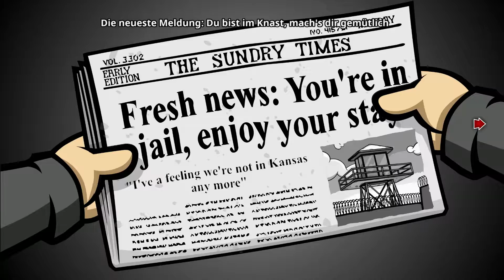Randal's Monday | #26 | Der Alltag im Gefängnis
Let's Play Randal's Monday German Gameplay von InPally

Randal's Monday - Adventure Spiel von Nexus Game Studios/Daedalic Entertainment

Nach der Verlobungsparty seines Freundes Matt wacht Randal an einem Montagmorgen mit einem ausgewachsenen Kater und Matts Brieftasche in seinem Besitz auf. Darin enthalten, der Verlobungsring. Ohne an die Konsequenzen zu denken vertickt Randal den Ring – und zieht so einen fatalen Fluch auf sich. Matt begeht Selbstmord und Randal ist nun gezwungen, denselben schicksalsschweren Montag wieder und wieder zu durchleben, um seinen Fehler wiedergutzumachen. Randal muss den einen Ring wiederfinden und sein Leben auf die Reihe kriegen, bevor die Dinge noch viel schlimmer werden… oder gar das gesamte Universum kollabiert. Geeks aufgepasst! Randal´s Monday bietet schwarzen Humor vom Feinsten, eine Menge Referenzen auf die Geek-Kultur und das alles gepackt in klassisches Point & Click-Adventure Gameplay. Ein Tribut an eine Generation von Spielern, Lesern und Zuschauern verschiedenster Subkulturformate.